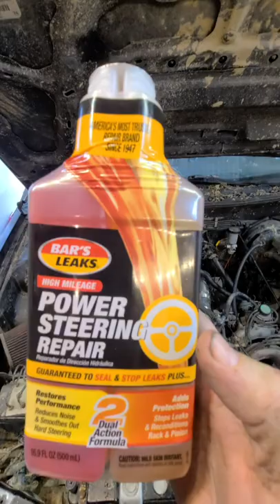Does Bar's Power Steering Stop Leak Work?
I try out Bar's Leaks Power Steering Repair on my Subaru buggy.